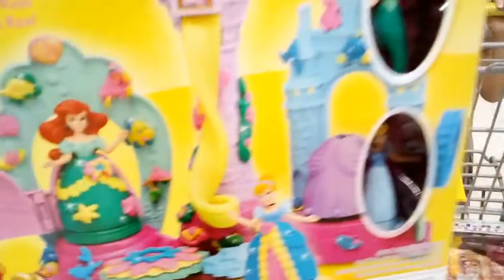bebe sarita hace desastres en la jugueteria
Dejame tus comentarios en la pestaña comunidad
Hola saratubers y anilovers gracias por visitar mi canal, si te gustan mis videos, regalanos un like, dejanos tus comentarios, comparte este video con tus amigos en tus redes sociales, puedes apoyarnos con tu suscripcion